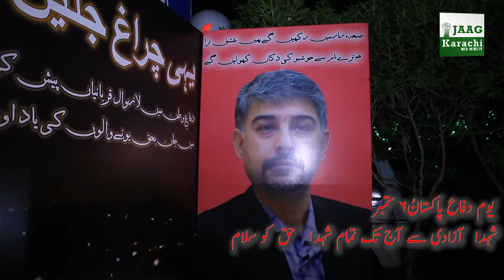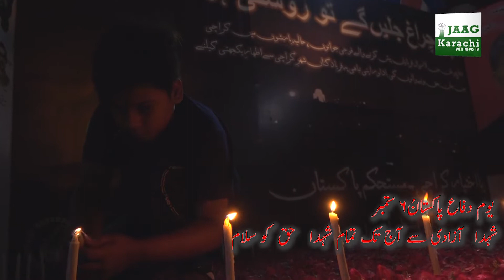Youm e difa Pakistan 6 September 2020 || یوم دفاع پاکستان. 6ستمبر | Jaag Karachi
آئیں کراچی کو بااختیار بنائیں۔

 آئیں کراچی کو بااختیار بنائیں اور یومِ دفاع پاکستان 6 ستمبر
۔ ایک دعائیہ تقریب کا انعقاد پاکستان سٹیزن موومنٹ کے زیر اہتمام کراچی میں کیا گیا۔
 جس میں پاکستان میں جنگ آزادی سے لے کر آج تک جاری دہشت گردی کے خلاف  جنگ میں ہراول دستے کا کردار ادا کرنے والے افرد کی یاد میں شمعیں روشن کی گئیں۔

جس میں کراچی شہر کی معروف سیاسی اور سماجی شخصیات نے شرکت  کی اور اپنے اپنے خیالات کا اظہار کیا ۔

کراچی کلفٹن کے علاقے میں اس تقریب کا انعقاد  پاکستان سیٹیزن موومنٹ نے کیا جسکے منتظم جناب جنید رضا تھے تقریب میں کراچی شہر سے تعلق رکھنے والے سیاسی اور سماجی افراد نے اس پروقار اور پرسوز تقریب میں سید علی رضا عابدی شہید کے والدین اور دوستوں کے ساتھ یکجحتی   کے لئے خصوصی شرکت کی اور اپنے اپنے خیالات کا اظہار کیا خصوصی طور پر والدہ علی رضا عابدی شہید نے اپنے خیالات کا اظہار کچھ یوں کیا۔
معروف سماجی و سیاسی
 شخصیت  ڈاکٹر محمد فاروق ستار نے بھی بھی یوم دفاع پاکستان  اور کراچی شہر کے مسائل پر بات کی۔
اس تقریب میں میں ڈاکٹر سلیم حیدر نے بھی اپنے خیالات کا اظہار کیا۔
کراچی شہر میں سوشل میڈیا پر پر کراچی کا مقدمہ پیش کرنے والی سماجی شخصیت امبر دانش  نے بھی اپنے خیالات کا اظہار کیا۔
 کیا تقریب کے آخر میں  صدر جاگ کراچی انجینئر ر وہاب  نے مختصر سا خطاب کیا ا اور شہیدوں کے ایصال ثواب  اور درجات کی بلندی کے لئے خود اور علی رضا بھائی شہید کی والدہ کے  ساتھ دعائے مغفرت بھی کروائ۔

۔  6 ستمبر یومِ دفاع پاکستان اور کراچی شہر  میں حالیہ بارشوں میں شہید ہونے والے افراد کی یاد شمع روشن کرنے اور جنگ آزادی سے لیکر آج تک کی تمام جنگوں میں شہید ہونے  والے پاک افواج کے دلیر سپاہیوں اور آج تک جاری دہشت گردی کے خلاف جنگ میں ہراول دستے کا کردار ادا کرنے وا لے ہرایک پاکستانی کو خراج عقیدت و تحسین پیش کیا گیا۔

کراچی شہر بھی پورے پاکستان کی طرح گزشتہ ادوار میں بدترین دہشتگردی کا نشانہ رہا اس میں کئی ماؤں نے اپنے لخت جگر کھوئے دیے اور اسی بدترین دہشت گردی کی لپیٹ میں ایک پر عزم نوجوان  جو کہ کراچی شہر سے تعلق رکھتا تھا اور اس کا نظریہ پورے پاکستان میں پھیل رہا تھا کہ آؤ اپنے وطن سے سے پیار کرو اپنے شہر کتمیر کرو اس نوجوان کا نام سید علی رضا عابدی تھا جس کو سفاک دہشت گردوں نے گھر کے باہر ہی  گولیوں کا نشانہ بنا کر شہید کر ڈالا۔